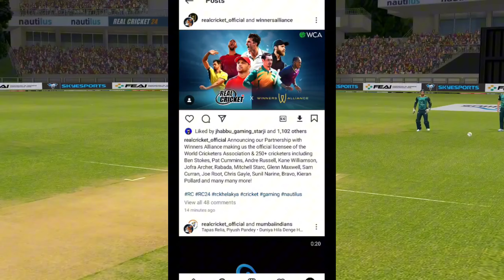Real Cricket 24 New Big Announcement 📢 New Game Coming 🔥 250+ Real Faces Coming In Real cricket 24‼️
OMG 🤯 Real Cricket 24 New Game Coming 🔥 New Announcement 📢  Real Faces Coming In Real cricket 24 ‼️

Hey Everyone I'm Devil Gaming And We Provide Technology And Gaming Videos ❤️And Live Stream 📹
WCC3
CCL24
SACHIN SAGA PRO CRICKET
FREE FIRE
BGMI
Gods of cricket & CDX CRICKET BATTLE

TOP 5 BEST IPL AUCTION GAME :-

RC24 IPL AUCTION UNLOCK IN FREE :-

1. Real Cricket 24 New Update Gameplay
2. WCC3 New Update Full Review & Gameplay
3. Real Cricket 24 Release Date & Trailer
4. RC24 & RC25 / WCC3 /WCC4 Latest Update Info
5. GOC CDX GAME CHANGER 5 & NEW CRICKET GAMES
7. PC Games & Upcoming Game
9. Dream Cricket 24 GAMEPLAY & REVIEW
10. Sachin Saga Pro New Cricket Game

ccl24 new update
rc 20 new patch
shiva 24 cricket game download
dream cricket 24 new update
dream cricket 24 new update release date
game changer 5 new update gameplay
god of cricket game
How to add ipl teams in quick play
T20 world in quick play
Real Cricket 24 IPL AUCTION UNLOCK
WCC4
rc 20 patch
shiva 24 cricket game
android cricket game
cricket 24
cricket 24 career mode
cricket game cricket game
cricket new game
dc24 update
WCC3 NEW MEGA UPDATE
Cricket 24 on mobile
RC24 VS DC24
WCC3 VS RC24
WCC3 VS DC24
real cricket 24
cricket game
CRICKET GAMES
WCC3 NEW UPDATE
TOP 5 BEST IPL GAME
IPL GAMES
GAME CHANGER 5 CRICKET GAME
CCL24 NEW UPDATE
SACHIN SAGA PRO CRICKET MEGA
GOC CRICKET GAME DOWNLOAD
DC24 NEW UPDATE
RC24 NEW UPDATE
REAL CRICKET 24 IPL AUCTION UPDATE
RC24 IPL UPDATE
RC24 IPL NEW UPDATE
RC24 ANIMATION UPDATE
CCL 24 NEW UPDATE
rc24 bowling tricks
how to play real cricket 24
real cricket 24 wickets trick
Real Cricket 24 mod creater
Star cricket mobile
CCL24
Wcc4
REAL CRICKET MOD FEATURE
DREAM CRICKET 24
DC24 NEW UPDATE
cricket game
real cricket 24 batting tips
new gamecricket games
cricket 24 game
How to increase xp in real cricket 24
Real Cricket 24 New Shots
Shiva 24 download link
GOC download link
RC23 DOWNLOAD LINK
RC25 NEW V4 UPDATE
RC24 UNLOCK T20 WORLD CUP
top cricket games for android
ipl cricket games
android games
top 5 cricket games for android
rc25